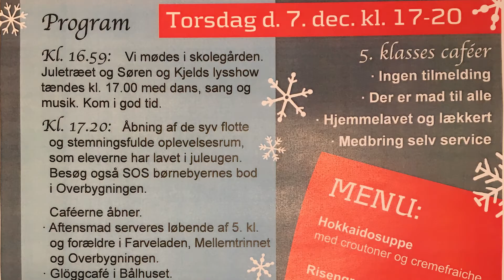Jul i den gamle skolegård